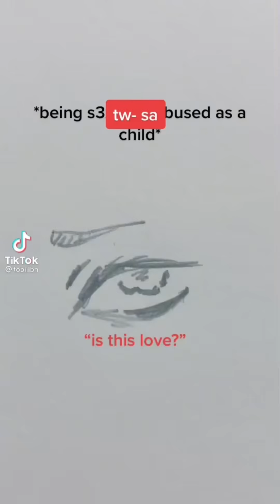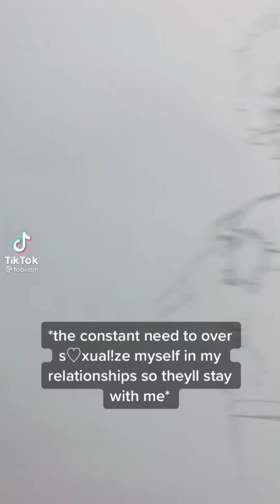SA Vent (Sexual Assault awareness)￼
I hope everyone is doing okay and good. I know this is a very Heavy topic to talk about.
we need to spread awareness about this￼, This is not childish nor Funny to talk about as a joke￼￼ And should be taken very seriously. Sexual assault is not a joke, As a survivor this is a very hard topic for me to talk about,
 If you know someone or yourself is in a situation of this abuse within a relationship or household please contact police or any social worker￼. ￼

Youth Helpline · 24/7 Teen Crisis Line

dating and sexual violence. Find help, safety and resources 24/7/365.

For All my survivors I hope you’re doing well and healing. I hope the guilt and shame will fade away eventually because it’s not your fault it was never your fault￼. It wasn’t your fault for wearing those clothing or it wasn’t your fault for being Not sober, Or it wasn’t your fault because you were just scared to tell anyone￼. Your feelings are valid and they matter so much￼. Your words are Just as important as your feelings. ￼￼ ￼￼